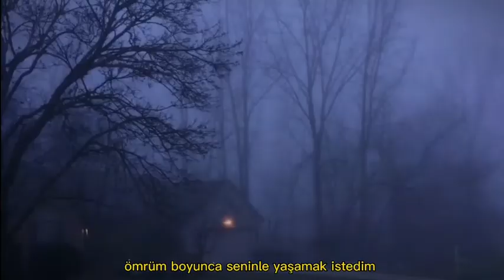Rauf Faik - Я Люблю Тебя lyrics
ты же хотела узнать
что будет завтра но
и сложно же предугадать
кто будет срываться вновь
и знаешь тогда я хотел
и знаешь сейчас я хочу
не успел я сорваться тогда и сказать тебе
Я люблю тебя
с тобой хотел прожить всю жизнь
сейчас я потерял
не знаю ли верну
(x2)
приходила ко мне делал больно тебе
и не знал я тогда как ты мне дорога
мы расстались сейчас я все жду от тебя слова
сейчас я потерял
(x2)
Oh my love my lover
I belong to you
(x4)
Я люблю тебя
сейчас я потерял
(x4)

Yarın ne olacağını
bilmiyorum ama...
Kimin tekrar canının yanacağını
bilmek zor
Ve biliyorsun isteyen bendim (ayrılmayı)
ve şimdi yapmak istiyorum;
Önceden yapamadığımı ve sana anlatacağım (olanları)*

Seni seviyorum
ömrüm boyunca senle yaşamak isterdim
ama şimdi seni kaybettim
geri dönüp dönmeyeceğini bilmiyorum
(x2)

Bana geri dönmek canını yakıyor
Ve farkında bile değildim (o zaman) benim için ne kadar kıymetli olduğunun
Şimdi ayrıldık ve senden bir kelime bekliyorum

Seni seviyorum
(x2)

Yarın ne olacağını
bilmiyorum ama...

Oh aşkım Oh sevgilim
Ben sana aidim
(x4)

Seni seviyorum
(x4)